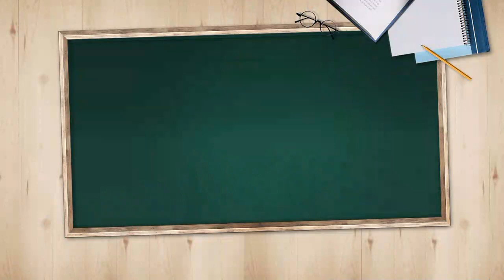[오늘의 키워드] 양도세 중과 시행 앞두고 서울 아파트 거래량·매물↓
◇ 양도세의 역설

- 6월 1일부터 다주택자 양도세 최고세율 82.5%로 급등
- 양도세 중과 시행 앞두고 서울 아파트 거래량·매물↓
- 매물잠김 현상에 규제완화 기대감까지…가격 상승세
- 양도세 상승에 주택거래 감소…정부 세수 확 줄어
- 정부 초기 양도세 강화…"다주택자 '퇴로' 막아"
- 6월 1일 양도세·보유세 중과 앞두고 증여만 급증